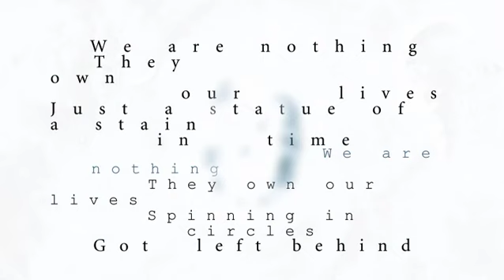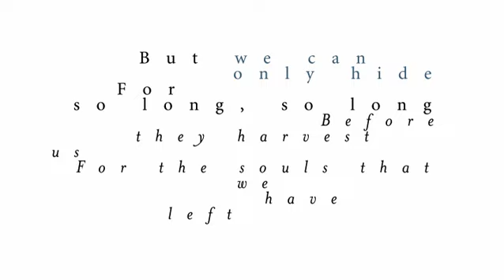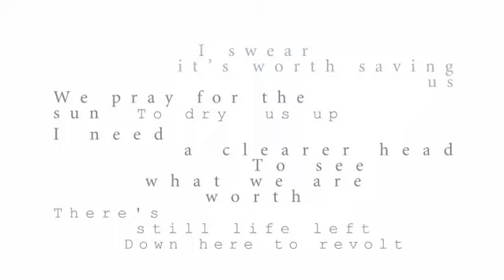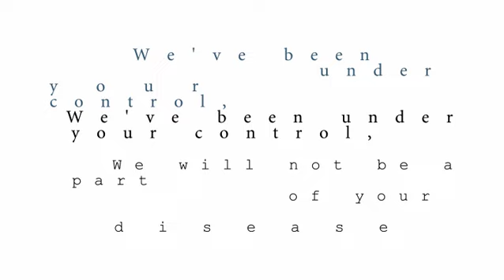Underoath - "Who Will Guard The Guardians"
From the album, "Ø (Disambiguation)," in stores and online now on Tooth & Nail/Solid State Records.